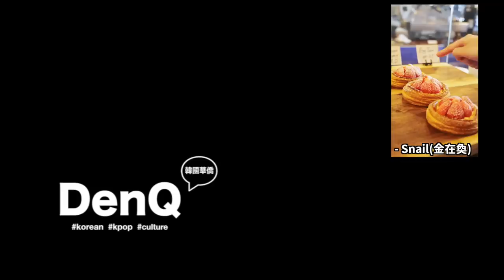太過分？PSY演唱會引起爭議的理由/ASTRO韓國粉絲們真的憤怒了？/李昇基打破沈默首次公開立場｜DenQ